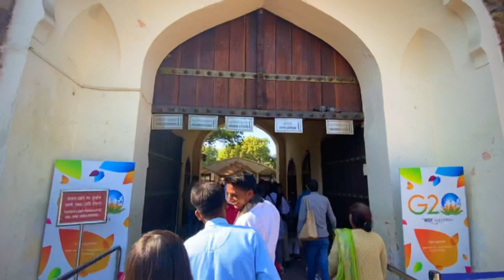Finally Reached Delhi Travelling By Bus || Siliguri To Ajmer Sharif Tarvelling Vlog Episode-3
Dehli ka Darga and qtubminar and Jama Marzid and cp Marcet
Oodlabari New Vloger.

Support Chahiye Ap Logo Ka Vlog Enjoy Karo Aur Apne Dosto Ke Sath Share Kar Dena Please.
Future Mein Bht Mazedaar Vlogs Ane Wale Hein Bht Hard Wala Video Banayenge ""

➤My Gears
➠  IPhone11

➤For Editing
VN

➤Realeted Queries
Long toor
Dehli
Agra
Tasmahal
Jama Marzid
Cp marcet
Jurny
alai
jungle trip with freinds
jungle trip vlog
jungle picnic trip
picnic in jungle
picnic with freinds
chill in jungle
chill in river
swim in river
jungle safari
full jungle tour
oodlabari hiden place
oodlabari hiden place near ghesh bridge
oodlabari hiden place
jungle mein car fasa
chicken party in jungle
jungle party with freinds
chicken party with freinds
one day in jungle
man vs wild
new bolero model
new bolero 2022
new vlog
moto vloging
new gopro hero 10
gopro hero 10 quality
gopro hero9
gopro hero10 vlog
how to use background music
how to kinemaster
vlog kese shoot kare
vlog kese edit kare
vlog editing in mobile
vlog editing kinemaster tutorial
vlog uploading process
new vlog start kese kare
how to start new vlog channel
how to create vlog
car road trip
bolero road trip
bolero road trip vlog
hindi vlog
bengali vlog

➤Your Queries-
1/ min2s vlog
2/ mintu vlog
3/ mintus vlog
4/ funy vlogs
5/ drone shot
6/ road trip vlog channel
7/ oodlabari to jalpaiguri road trip vlog
8/ jalpaiguri best places
9/ siliguri ct centre
10/ silliguri railway station
11/ drive oodlabari to Jalpaiguri alone
12/ my first vlog
13/ silliguri vlog
14/ silliguri to bhutan road trip vlog
15/ silliguri to sikkim vlog
16/ siliguri to north sikkim
17/ north sikkim zero point vlog
18/ new vloger
19/ cheapest vloging setup
20/ cheapest mobile vloging..
21/ last day of my college
22/ last exam of college
23/ my last day in college
24/ last day of college
25/ college full masti vlog
26/ college ka akhri din sab emotional
27/ college vlog
28/ last year last exam vlog
29/ college entry
30/ college last day
31/ jungle trip full vlog hindi
32/ jungle vlog hindi
33/ jungle trip with freinds in oodlabari
34/ jungle safari vlog
35/ swiming in river
36/ picnic in island
37/ picnic with chicken biriyani
38/ jungle animal
39/ picnic in hiden place of jungle
40/ oodlabari gheesh river
41/Oodlabari to dehli
42/dehli vlog
43/ under dehli
44/new video

for purposes such as Criticism, Comment, Teaching, Scholarship and research.